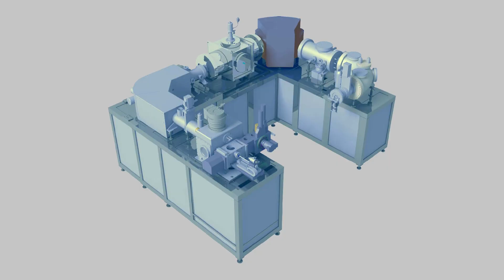Sonnenaktivität über ein Jahrtausend rekonstruiert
Ein internationales Forschungsteam unter Leitung der ETH Zürich hat aus Messungen von radioaktivem Kohlenstoff in Baumringen die Sonnenaktivität bis ins Jahr 969 rekonstruiert. Die Ergebnisse helfen der Forschung, die Sonnendynamik besser zu verstehen und erlauben eine genauere Datierung organischer Materialien mit der C14-Methode.

Literaturhinweis:
Brehm N, Bayliss A, Christl M et al. Eleven-​year solar cycles over the last millennium revealed by radiocarbon in tree rings. Nat. Geosci. 14, 10–15 (2021). doi